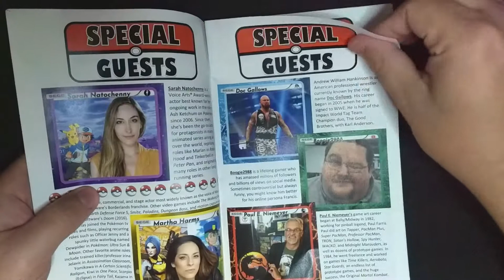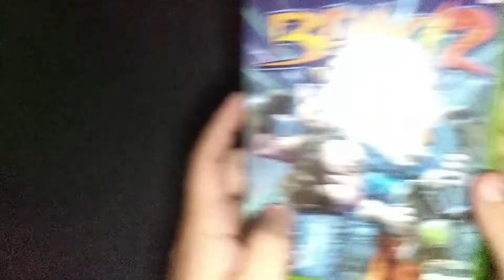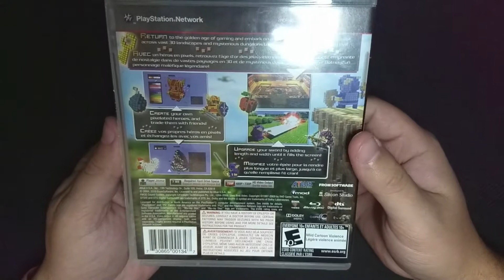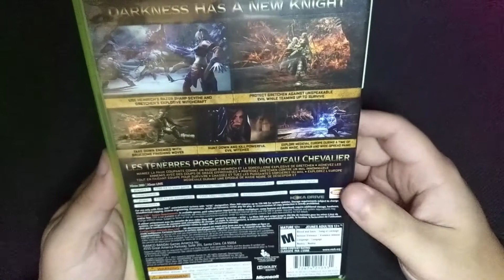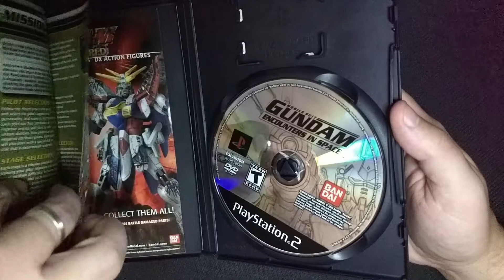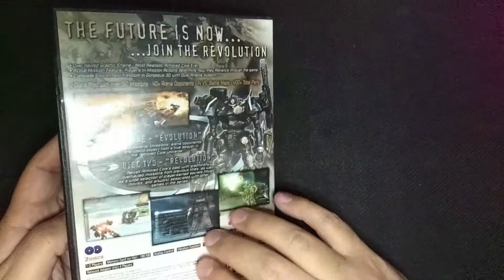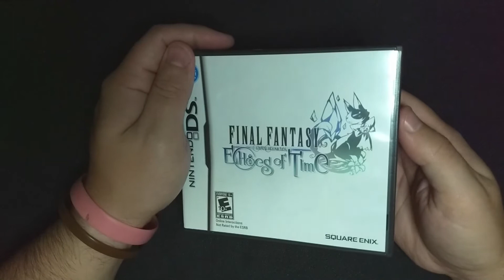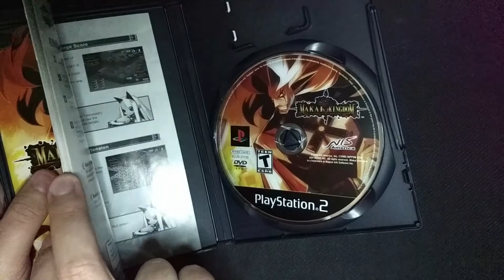The Games We Bought During Southeast Game Exchange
The lovely wife, my handsome son, and I went to Southeast Game Exchange last weekend and found a treasure trove of retro games we added to our collection! Let me know if any stick out that you'd like to see reviews for!

Also, as a small update, some repairs need to be done to our house so there might be some slight interruptions to the normal video schedule as we take care of that. I talk about it a bit more near the end of the video.

Welcome to Fireside Gaming! We release a new video every couple of weeks. Look for us to upload between Friday and Sunday!

We do a little bit of everything here when it comes to games but one of the biggest focuses is on retro gaming. Even so, don't be surprised if you see us pump out a video for a new release here and there, or even take a look at games still in their unfinished states.

If you want to chat us up on social media, you can find us at these links.